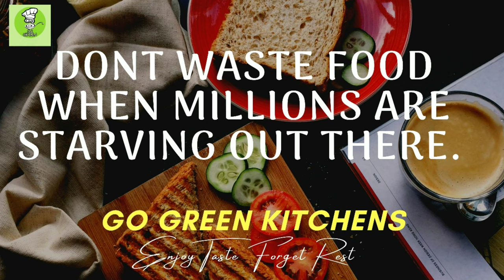Malai Paneer Pasanda | मलाई पनीर पसंदा | Restaurant Style | Smooth Yellow Gravy base | Quick Recipe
This is Vikram Talekar and Sidiu Banra presenting  Malai Paneer Pasanda | मलाई पनीर पसंदा |మలై పన్నీర్ పసంద | ମଲାଇ ପାନେର ପାସଣ୍ଡା | |মালাই পনির পাশন্দ | મલાઈ પનીર પાસંડા | മലായ് പനീർ പസന്ദ  recipe to you on Behalf of GO Green Kitchens

About Paneer Pasanda: Paneer pasanda is the melodious combination of Kadai paneer+ Paneer lababdar. It occupies the menu of almost all Indian Restaurants. It comes with Rich and smooth yellow gravy. with stuffed panner cubes with a rich mixture of Dry fruits

Ingredients:

 For Gravy
Oil 2 Tablespoon
Jeera-1 tablespoon
Hing-1 tablespoon
Garlic Ginger Paste- 2 Tablespoon
Cashew Nuts (Kaju)- 10 nos
Tomato's-3
Magaj seeds-2 Tablespoon
Red Chilly-3
Onion-2
Khoya (Mawa)- 100 Gm
Khada Masale ( Whole dry spices)-4-5 Nos of each Spice
cheese Cloth
Water 1 Glass( as per consistency of gravy needed)
Salt-1 Tablespoon
Note-Magaj+Kaju paste is possible replaced by fried peanuts paste

For Pasanda

Kismis/Raisins-5 Nos
Dhaniya Patta (Coriander leaves)
Fried kaju -10 Nos
Water-4 Tablespoon

This Channel gives you a wide variety of  Starters, Main courses of Various dishes, juices and Sattvik cooking recipes.

Our  Flagship dishes :
Maharashtrian
Odia
South Indian
North Indian
Bengali
Marvar
Punjabi

Below are the key utensils  we used for this recipe you may be interested in

My Wooden Indus valley spatula
My Wooden Indus valley spoon
My wooden Indus valley stirrer
My glass bowls
My non sticky utensils set
My Electric Induction cooktop
My Mixer grinder